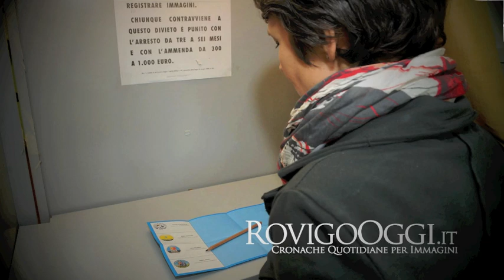Videointervista a Andrea Prandini, candidato alla Camera per l'Udc